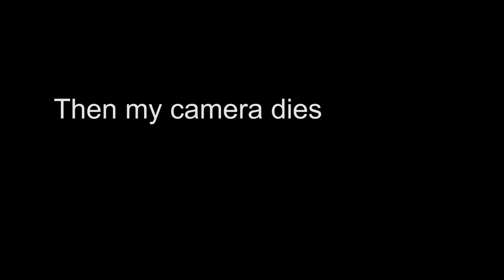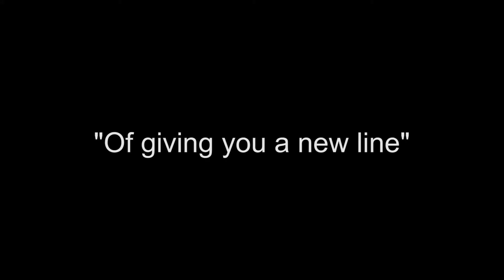'Eggs' - live recording (2019)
Hey guys! Please enjoy this original play written for Fringe Festival 2019 by the lovely and talented Abigail Banister-Jones.
Also, sorry for the terrible quality after my camera died :I

Written by Abigail Banister-Jones

Show filmed (badly) by Taye Wickland

Main girl - Abigail Banister-Jones
Villain - Blaise Tindale
'God of Theatre' - Nathan Calvert
Musical girl - Amber Scates
'Know it all' girl - Eliza Mcwen
Theatre Director - Milo Hartill
Theatre commitee member- Charlotte Pinkerton
'Chorus' - Bella Cisse
Intermission girl - Darcie Grosser
'Player' - Lizzy McDonald
Charles II - Flynn Vincent
Greek God - Nicoletta Dimas
Shakespeare - Nina Dawn
German Theatre God 'with card' - Paris Horne